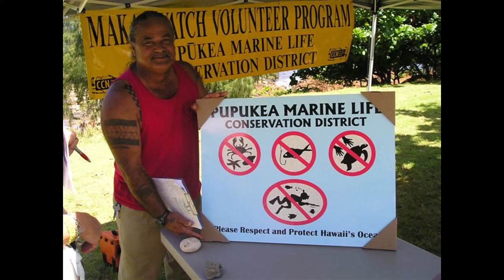Butch Helemano - 10 Tracks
One Banana
Block Party
Wave Rider
Hui O He'e Nalu
Lover's Moon
Do Me Right
Joshua
In A Bush
Tribal War
Reaching For Zion